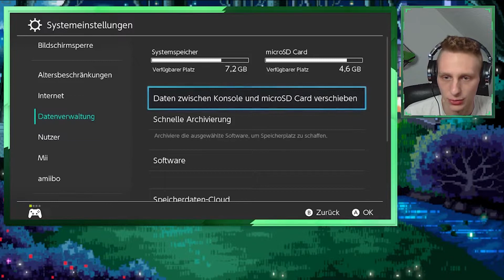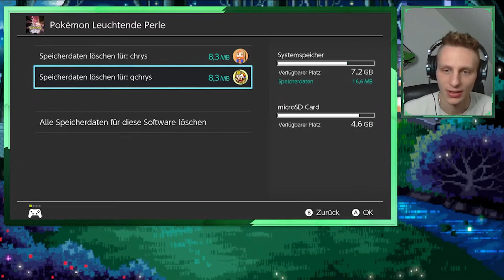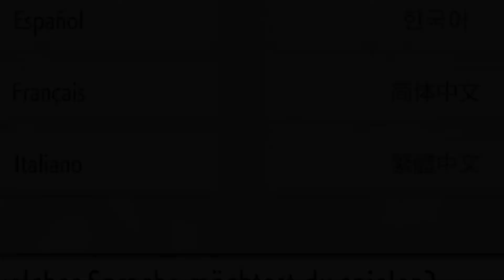Wie lösche ich meinem Pokémon Strahlende Diamant / Leuchtende Perle Spielstand ?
Ich hoffe, dass euch dieses Video gefallen hat! 💯